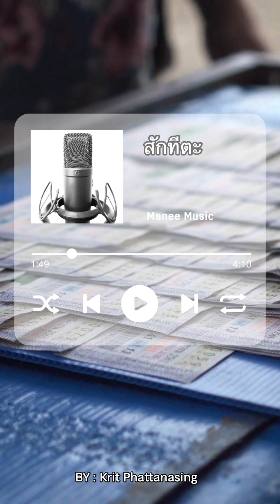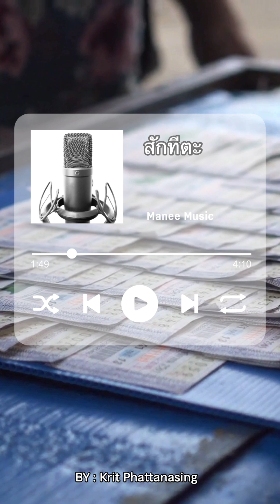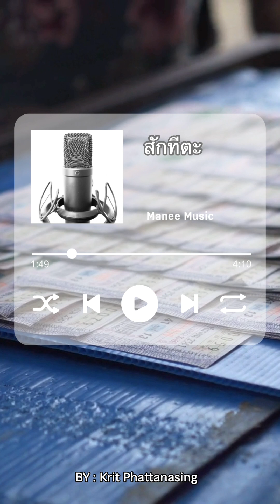Music l สักทีตะ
(Chorus)
ถูกสักทีตะ เฝ้ามาหลายงวดแล้วเด้
หวังว่าวันนี้จะได้จุดลูกทัด ปัง ปัง ปัง
ชีวิตที่รอคอย เดือนละครั้งสองครั้ง
ถูกสักทีตะ สามตัวตรง สักทีตะ ขอสามตัวตรงๆ สักที

(Verse 1)
เช็คเลขนี้แล้วหลายเดือน
ทุกวันที่หนึ่ง กับสิบหก ก็หวังไม่เลือน
หวยมันคือความฝันที่ให้เราหวัง
เฝ้ารอให้ฝันเป็นจริงซะทีตะ

(Pre-Chorus)
บางทีมันก็ท้อ แต่ใจก็ยังไม่หาย
เลขที่ชอบซื้อมา ลุ้นอยู่ทุกงวด
ชีวิตมันต้องเสี่ยง ต้องลุ้นให้ดี
หวังว่าสักวันจะเป็นวันของฉัน

(Chorus)
ถูกสักทีตะ เฝ้ามาหลายงวดแล้ว

(แร็ป)
ถูกเบอร์สักทีตะ รอกันมาตั้งนานแล้วเด้
เลขเดิมที่ซื้อก็ยังฝันว่าจะได้
ถ้าโดนจะซื้อบ้าน ซื้อรถ ไม่รอใคร
เอาไปช่วยครอบครัว บอบกันติตายแล้วเด้
แต่ถ้าไม่ถูก ต้องซื้อใหม่หลาว
ยังมีงวดหน้า ฉันยังคงสู้ต่อไป
บางคนบอกว่าหวัง แต่ความหวังไม่ตาย
ถูกสักทีตะ ให้โชคมันมาสักครั้ง สักทีตะ

(Bridge)
งวดนี้ขอให้เฮง งวดนี้ขอให้ปัง
ขอให้โชคดีมีชัย แบ่งฝันให้ทุกคน
เฝ้าลุ้นทุกวันแบบไม่มีท้อ
งวดนี้ต้องรวย หวังว่าเป็นครั้งของเรา

Lyrics & Melody : Krit Phattanasing

🔥สนใจเพลงโปรโมทธุรกิจ  สินค้า บริการ งานแต่ง เพลงส่วนบุคคล ติดต่อ
ออร์แกน 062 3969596
Line ana_fanclub